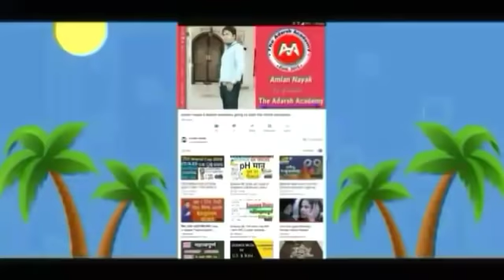ହେ ପ୍ରଭୁ ଆହୁରି ତିନିଦିନ ବର୍ଷା ସହ, ପବନ ବିଜୁଳି ବଜ୍ରପାତ, କଣ ହେବ ଓଡ଼ିଶାର, Today odisha breaking news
ହେ ପ୍ରଭୁ ଆହୁରି ତିନିଦିନ ବର୍ଷା ସହ, ବିଜୁଳି, ବଜ୍ରପାତ, କଣ ହେବ ଓଡ଼ିଶାର, breaking news
Today odisha breaking news, ଓଡିଶାର ବହୁ ଜିଲ୍ଲାକୁ, ପବନ ବିଜୁଳି, ବଡ ଖବର ସତ କଣ?